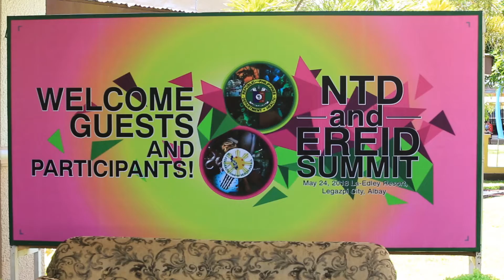[EVENT MANAGEMENT] DOH-CHD 5 | NTD and EREID Summit 2018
Department of Health Bicol Center for Health Development (DOH)